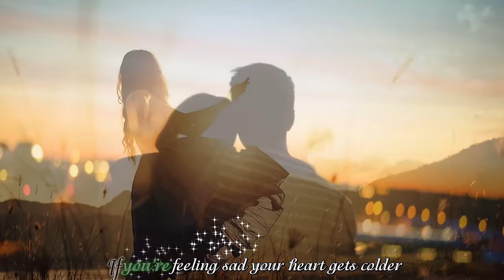Cry On My Shoulder - Westlife-Toni Braxton